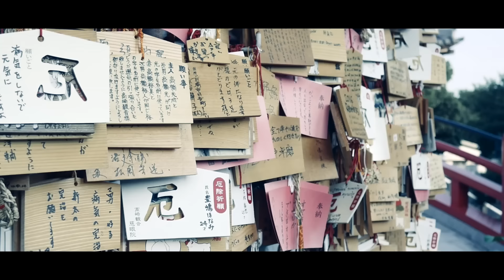LA DEA ALTA 42 METRI E I DARUMA! SPETTACOLO A TAKASAKI!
Kawabanga ragazzi! Avevo voglia di evadere dal ritmo cittadino di Tokyo, cosi me ne sono andato a visitare Takasaki, una città a circa 2 ore da Tokyo. Beh STUPENDA! Questa città, oltre ad essere famosa per le bambole Daruma, è conosciuta anche per la statua alta 42 metri della dea della misericordia Byakue Daikannon. La cosa bella e strana è che questa cittadina non è per nulla turistica, dunque ve la consiglio se passate per Tokyo e avete un giorno libero.

ALTRI CANALI:

Ti interessano i Videogiochi? Allora segui il mio PRIMO CANALE mentre se fossi interessato allo scazzo, allora non perderti il mio SECONDO CANALE

Siete assatanati di Manga? MANGAMANIA fa per voi E ai videogames? Ecco qui! XBOX (gift card, abb. gold e giochi) PLAYSTATION (psn card, abb. plus e giochi) PC (key steam, origins ecc..)